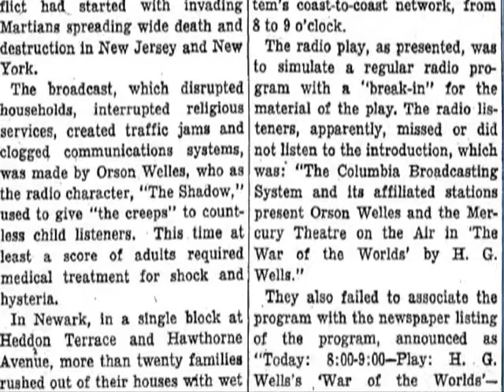Wednesday October 30, 2013